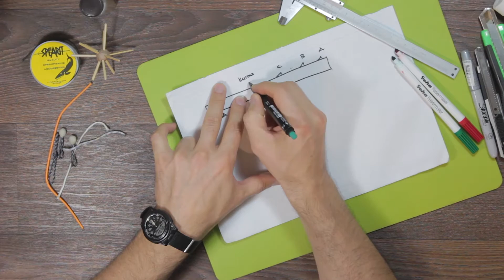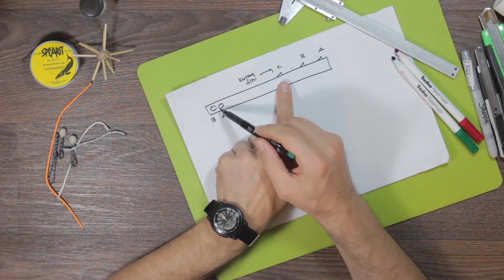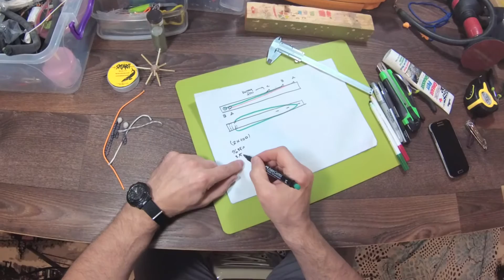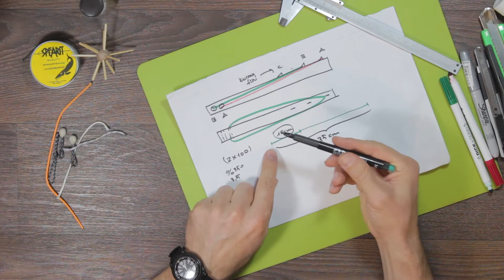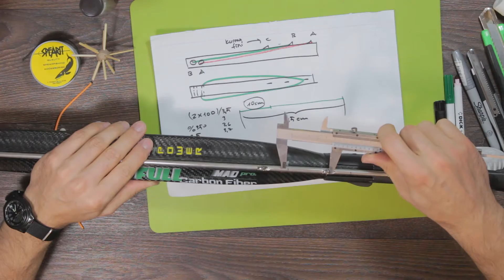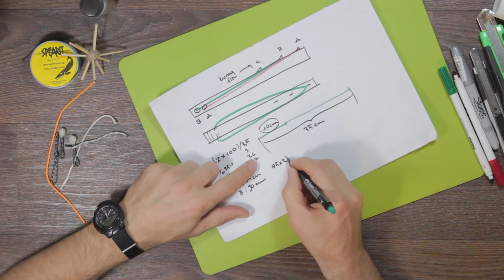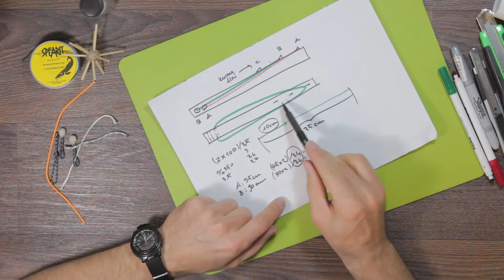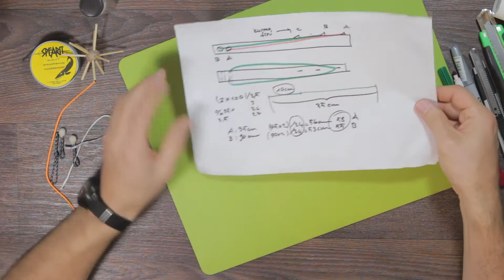Zıpkınlarda çift lastik kombinasyonları nasıl hazırlanır ? Bölüm 1/3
1. Bölüm:
     - Germe mesafesi nedir ? Nasıl ölçülür ?
     - Lastik uzunluğu nasıl hesaplanır ?

2. Bölüm:
     - Primeline 14mm small ID lastikler
     - İpler hakkında teknik bilgiler.
     - Lastiklerin boğulması.

3. Bölüm:
     - İp palamut bağlanması, sökülmesi.
     - Dalış eldiveniyle ip palamut değiştirme denemeleri.
     - Kombinasyonun zıpkın üzerine takılması ve lastiklerin kurulumu.